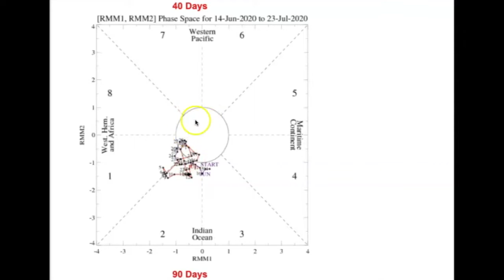Record Breaking Calm Typhoon Season 2020, why?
We now have our first July on record that no named storm systems developed in the Western Pacific. This has become a unprecedentedly calm season all the while the Atlantic is seeing a record breaking busy season.  In this video I discuss my thoughts on why this is taking place.